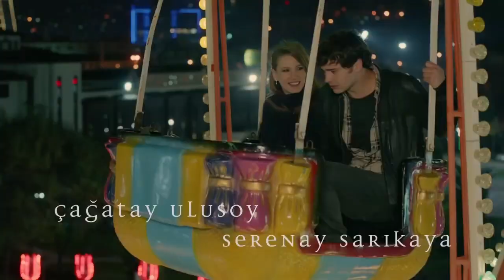Medcezir 10. Bölüm; Lunapark Sahnesi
Uzaktan Bile O Kadar Güzelsin ki Yakınına Gelince Kör Olmaktan Korkuyorum.